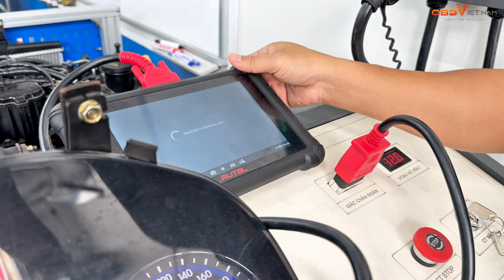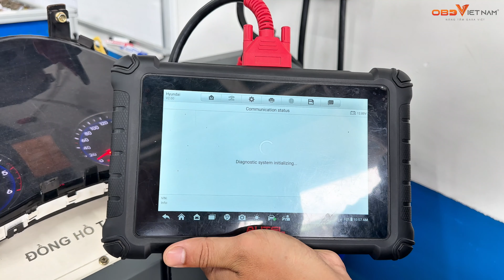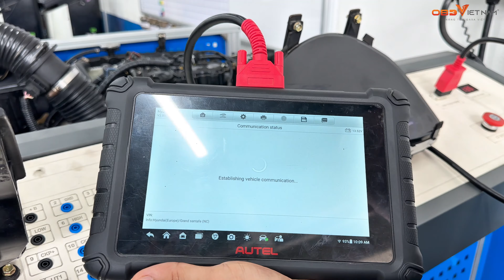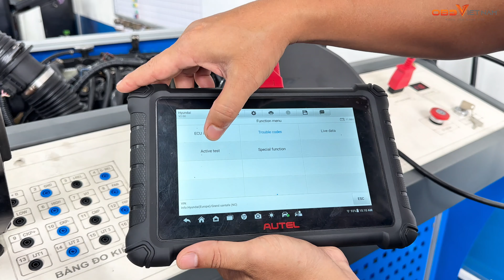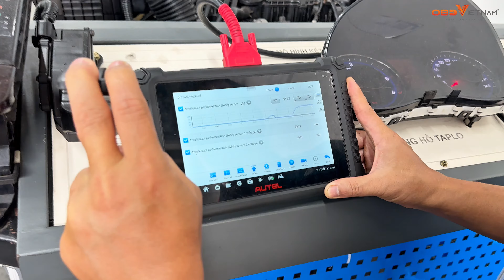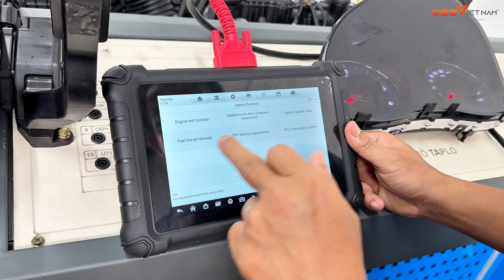Hướng dẫn đọc lỗi chẩn đoán Hyundai Santafe 2014 bằng Autel MX900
Autel MaxiCheck MX900 là dòng máy chẩn đoán thế hệ mới dựa trên nền tảng MX808. Trang bị Tiếng Việt giúp dễ dàng quen với máy và tầm giá cực kì phải chăng phù hợp với nhiều Anh Em Thợ, Gara sửa chữa, bảo dưỡng, detailing chăm sóc xe, lắp đặt phụ kiện,..
- Cấp độ chẩn đoán chuyên hãng (OE -Level) cho phép chẩn đoán chuyên sâu trên tất cả hệ thống.
- Tự động nhận dạng xe nhanh chóng thông qua tính năng Auto VIN.
- Đọc thông tin hộp ECU, kiểm tra mã lỗi, xóa lỗi, đọc dữ liệu động.
- Kích hoạt kiểm tra các bộ phận, cơ cấu chấp hành.
- Renault Security Unlock.
- Hỗ trợ hơn 40 tính năng bảo dưỡng.
- Hỗ trợ hầu hết các giao thức chẩn đoán, bao gồm cả DoIP và CAN FD.
- Có thể kết nối với camera nội soi.
- Hỗ trợ đa ngôn ngữ.
- Hỗ trợ hầu hết các dòng xe trên thị trường hiện nay.
- Thiết kế đa nhiệm thông minh, dễ dàng thao tác và sử dụng.